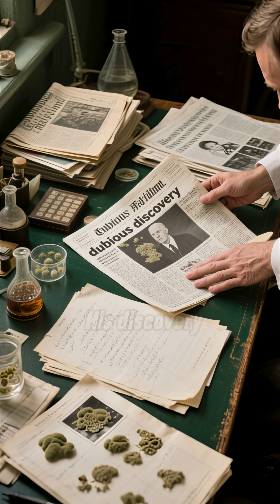Alexander Fleming: The Mold That Saved Us.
Alexander Fleming’s messy lab gave birth to penicillin — the antibiotic that saved millions. Discover the untold story of how an accident changed medicine forever.